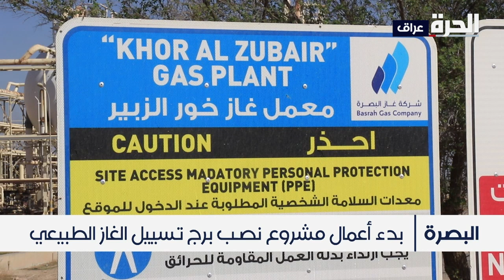اتفاقيات أولية مع شركة توتال الفرنسية لاستثمار الغاز المصاحب في محافظة البصرة